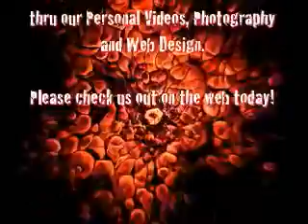crash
crash in motocross